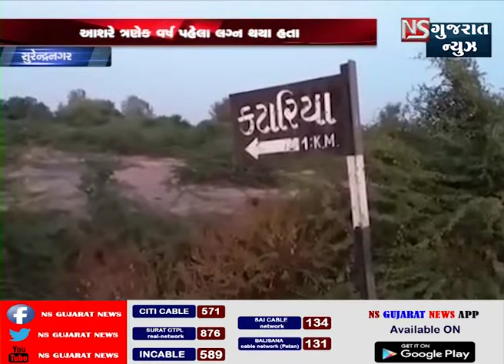સુરેન્દ્રનગર પતિએજ કરી પત્નીની હત્યા || NS GUJARAT NEWS